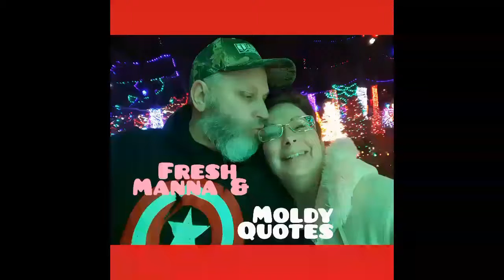Fresh Manna & Moldy Quotes Eleanor Roosevelt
Fresh Manna & Moldy Quotes Eleanor Roosevelt Ole Jeff and Jan's Favorite Moldy Quotes Monday